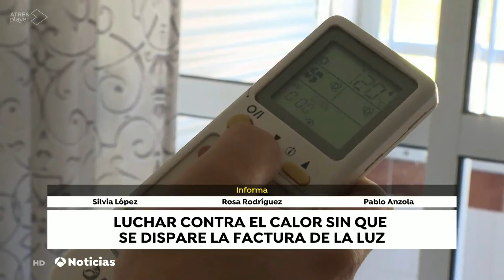🥵Estamos en PROBLEMAS la LUZ sigue SUBIENDO?📈 [Te Doy La SOLUCIÓN]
Te Ayudo a Pagar Menos Luz 💡, y a que las Compañías Eléctricas NO te Tomen el Pelo, Ni Te Engañen, YA ESTÁ BIEN!!😡

En este video os explico como la FACTURA de LUZ sube cada vez más y más, asimismo os digo algunas RECOMENDACIONES a la hora de poner el AIRE ACONDICIONADO.

Aquí tenemos mi opinión respecto a todo esto en una entrevista que me hicieron en Televisión en el Programa "Antena 3 Noticias" en Antena 3 TV